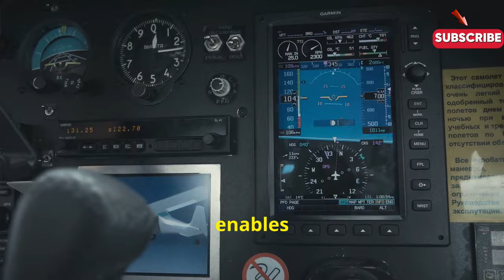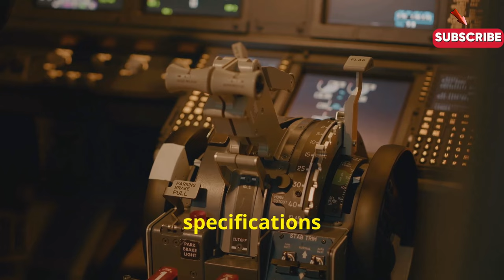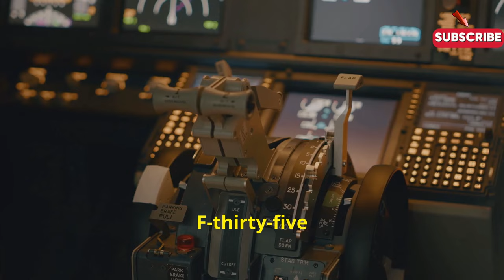"Sky Battles ✈️: Sukhoi Su-75 Checkmate vs F-35 – Who Dominates the Skies? 🌍"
The ultimate face-off in the sky: the Sukhoi Su-75 Checkmate takes on the F-35 in a high-stakes aerial showdown. These cutting-edge fighter jets, representing the pinnacle of aviation technology, go head-to-head in speed, stealth, and firepower. Which one dominates the skies, and how do their capabilities stack up against each other? Join us as we break down the strengths, weaknesses, and innovations that define these two aviation giants. It’s a battle for air supremacy—who will emerge victorious?

00:00:00 A New Challenger Approaches
00:00:38 Defining Modern Air Power
00:01:31 Su-75 vs. F-35
00:02:23 Specifications and Capabilities
00:03:25 Stealth, Sensors, and Networking
00:04:24 A Battle for the Ages